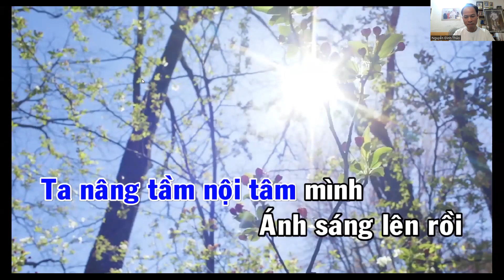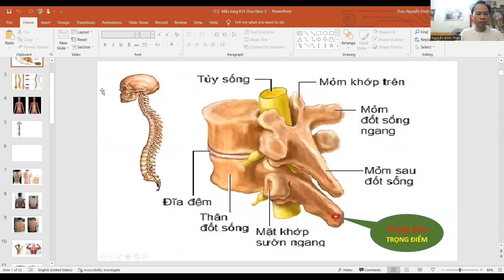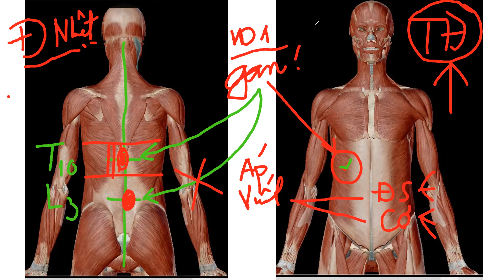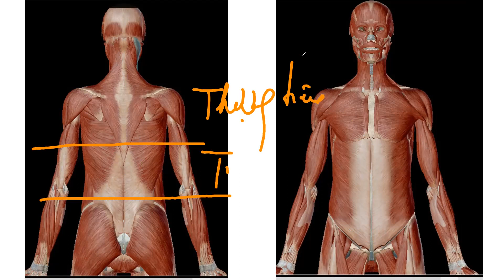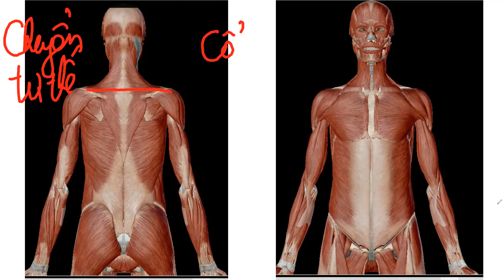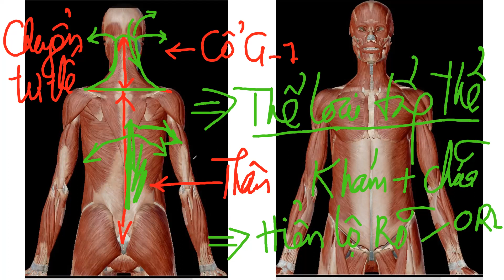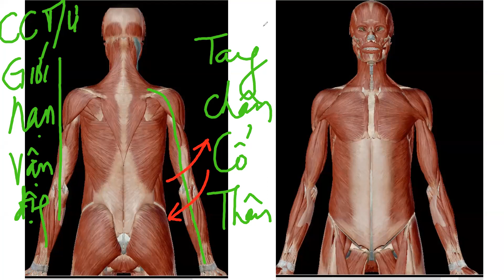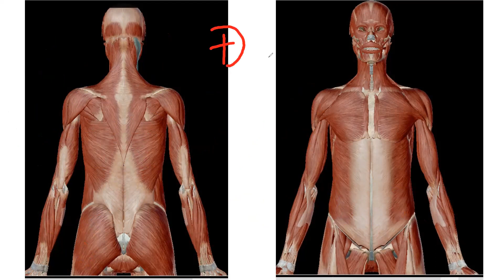Buổi 7 Phương thức chẩn bệnh + Ôn kiểm tra 03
KHÓA HỌC CHIA SẺ ỨNG DỤNG CHO KHỎE ĐẸP CHỦ ĐỘNG

ĐÓNG GÓP HỖ TRỢ CHUYÊN GIA : TÙY TÂM
Ngân hàng BIDV - Số TK: 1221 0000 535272 (Nguyễn Đình Thảo)
Cú pháp chuyển tiền: Tên - số đt – K6/22 (Ví dụ: Tam 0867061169 K6/22)

► Donate (Hỗ trợ kênh) -  BIDV- Số TK: 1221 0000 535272 (Nguyễn Đình Thảo)
Trân trọng biết ơn Thầy Bạn quan tâm lan tỏa Phương pháp và hỗ trợ   💚